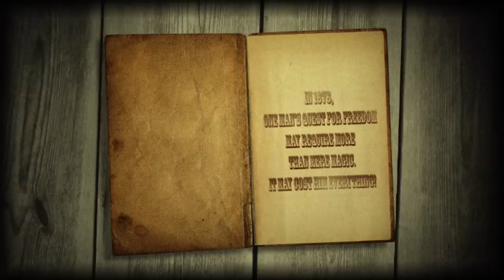Rory Rennick's "Delivery...The Henry Box Brown Show" trailer (3:45)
(trailer produced by Tavtel Media) In 1849, one man's quest for freedom was heralded as one of the greatest escapes of the Underground Railroad. Henry "Box" Brown became an iconic figure of the Abolition Movement after a 27 hour, near-death journey of 350 miles (in a small wooden crate) landed him in Philadelphia, Pennsylvania and then England where he stayed for 25 years. There Henry continued to free and reinvent himself, from a fugitive slave to an accomplished lecturer and magician. Brown and his second wife return to the United States in 1875, only to find that his final quest for freedom may require more than mere magic; it may cost him everything!  A stage play based in part on the true accounts of Henry "Box" Brown.

Experience the Man, the Myth, the Magic, the History and Mystery of Delivery: The Henry "Box" Brown Show!